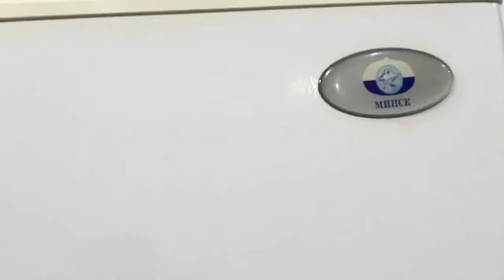Холодильник Минск МХМ1709 00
Видео обзор внешнего вида холодильника Минск MXM-1709-00
Однокамерный холодильник бу Минск MXM-1709-00 имеет габариты 60x63x176 см. Общий объем 330 л, объем холодильной камеры 215 л, объем морозильной камеры 115 л. Однокомпрессорный, управление электромеханическое, мощность замораживания до 10 кг/cутки, функция суперзаморозки и суперохлаждения.